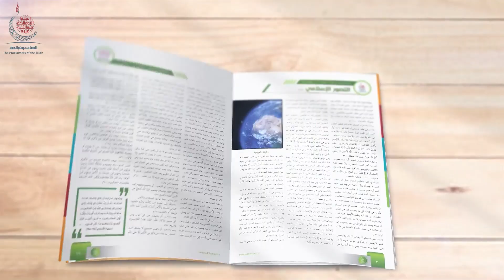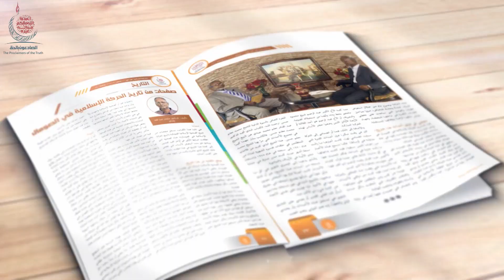KULANKA JIMCAHA (Xilliga 3aad) Xalaqada 26aad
Xalaqaadkii hore waxa aan kaga soo hadalnay xaqiiqada ilaahnimada iyo xaqiiqada addoonima, annaga oo Qur'aanka ka soo qaadannay tusaalooyin iyo sida uu xaqiiqdaas usoo bandhigay.
Xalaqadaan waxaa diiradda saareynaa dacwadii rususha laga soo bilaabo Nuux(CS) ilaa Nabi Muxammed(SCW) annaga oo ka qaadaneyna Qur'aanka Kariimka ee ah kitaabka dacwada Islaamka.